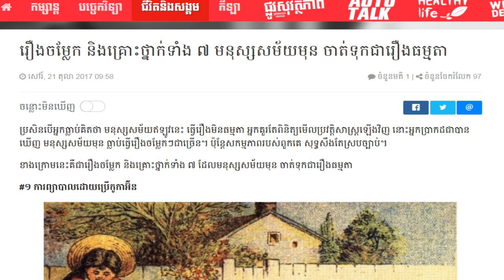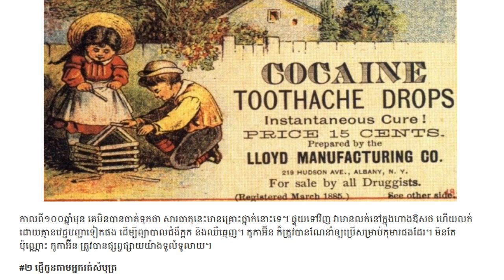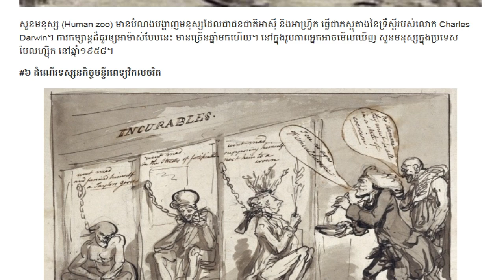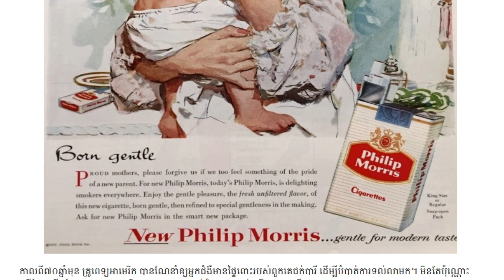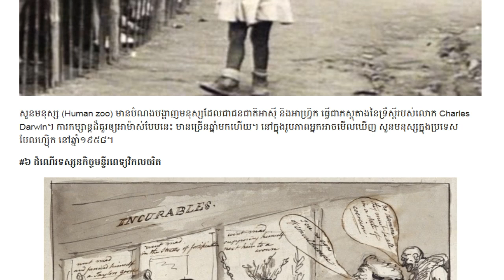រឿងចម្លែក និងគ្រោះថ្នាក់ទាំង ៧ មនុស្សសម័យមុន ចាត់ទុកជារឿងធម្មតា